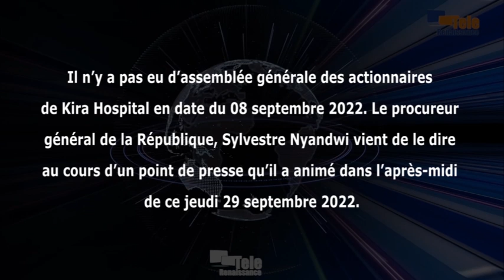Le parquet général vient d’invalider l’AG des actionnaires de Kira Hospital du 8 septembre 2022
Il n’y a pas eu d’Assemblée générale des actionnaires de Kira Hospital en date du 08 Septembre 2022. Le procureur général de la République, Sylvestre Nyandwi, l’a dit au cours d’un point de presse qu’il a animé dans l’après-midi de ce jeudi 29 septembre. Certaines personnes ont été placées sous mandat d’arrêt provisoire dont Me Sandra Ndayizeye qui a joué un rôle-clé dans la confection de ce procès-verbal. Il a ajouté que les actionnaires auditionnés ont nié la tenue de cette Assemblée générale mais qu’ils ont été appelés pour la signature dudit PV.